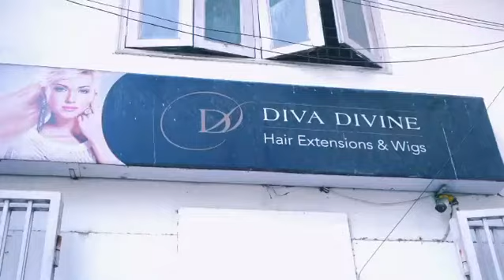Clip on hair extensions in India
Clip in Diva Divine Hair extensions are 18", 22" and 24" in length, made from 100% remy human hair, and come in a full head set. We also offer premium human hair wigs and permanent hair extensions! We are also the only professional hair extensions company to offer permanent hair extensions installation by certified technicians. We offer tape extensions, micro ring extensions and keratin extensions in over 30 colors.  If you're local to New Delhi, shop our Boutique for a customized shopping experience you won't get anywhere else in India.